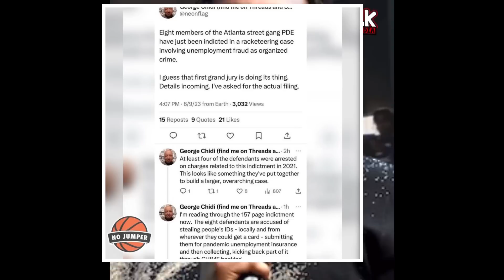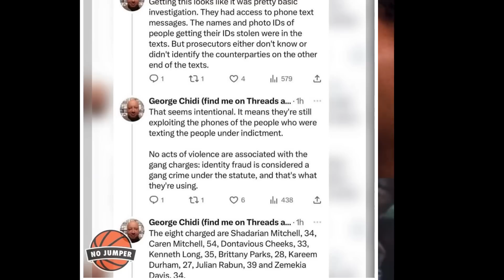Young Nudy PDE GROUP Hit with Rico for STEALING IDENTITIES, Fraud & organized gang Crimes (Details)